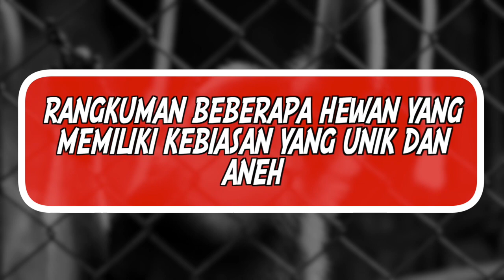Berhasil Terekam! Warga Kaget & Terkejut, Saat Melihat Kambing Pingsan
Hewan adalah makhluk hidup yang mungkin memiliki emosi sama halnya dengan manusia.
Para ilmuwan telah membuktikan bahwa hewan bisa mengekspresikan cinta, persahabatan dan kesetiaan dengan cara yang sama seperti manusia.
Mereka bisa merasa sakit, merasa kesepian, dan mereka bisa merasa kehilangan orang yang dicintai.